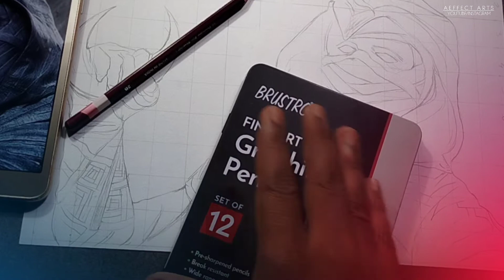Moon Knight Drawing | How to draw Moon Knight | Brustro pencil, marvel studio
Drawing Moon Knight, How to draw Moon Knight | outline tutorial / marvel studio
Moon Knight Drawing | How to draw Moon Knight | outline tutorial / marvel studio

Hii friends
Thank you so much visit my video

moon knight video
moon knight drawing
moon knight artology
how to draw moon knight
moon knight artwork
how to draw
cartooning club
draw
drawing
cartooning club how to draw
cartooning
cartoon club
online class
cartoon club how to draw
online classes
online education
online learning
e learning
virtual learning
sketch
art classes near me
art class online
online class free
online classroom
homeschooled
homeschool programs
online education program
sketching classes near me
art lesson ideas
Drawing Moon Knight | Fame Art
Drawing Moon Knight
Moon Knight
marvel moon knight
moon knight mr knight
how to draw moon knight marvel
draw moon knight
how to draw moon knight step by step moon knight ep 3
moon knight reaction
moon knight mcu
drawing marvel characters
drawing marvel superheroes
drawing marvel characters realistic
Marvel Studios
Moon Knight Disney
sanju arts
Sanju art
art avatar
amar mandal art
soum's art
vk art box
amar mandal art shorts
Farjana drawing academy
drawing academy
Mr kalakar
Kirsty partridge art
dp art drawing
aryan verma studio